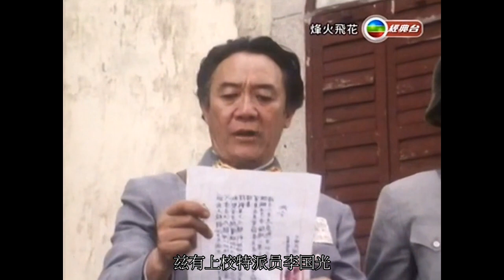烽火飛花 國軍間諜李上校(汪東原)遭游擊隊擊斃 鄭少秋 趙雅芝 呂良偉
原名李國光為國軍陸軍上校
潛伏敵後5年的反間諜
化名為汪東原(日軍上尉翻譯官)
代字長江九號
任務是光復洛平

為了國家民族忍辱負重
飽受漢奸的罵名
大家只道他喜愛
榮華富貴
賣國求榮

而在幾經波折的努力後
洛平光復了
卻也成了人民討伐的主要人物
成了頭號賣國賊
而可笑的
這名單也是國家公布的~

這就是國家
這就是政府
有多少軍官把命賣給了國家
為了國家臥薪嘗膽
甚至背上了漢奸的罪名
最後是被民眾唾棄
而國家政府甚至黨
只會想辦法劃清界線
切割干係
保持沉默

在死了之後獲得平反的人有多少
害他們被不理性的群眾抄家.挖祖墳
況且人都死了才獲得平反有意義?

現在民國都109年了
這套優良的傳統
也傳承了109年
這百年老店真的
可憐阿~

劇中有一段特別印象深刻的是

為甚麼我當初要選擇當間諜
有時我都想想自己為何不選上戰場
被一槍打死了就算了
在這邊做了這麼多我不想做的事
上戰場死了會有國旗蓋
而我呢
又有誰能瞭解我呢

由此可知社會輿論的壓力
還有迫一個愛國的軍人
做一些違反自己所想
是多麼難的事